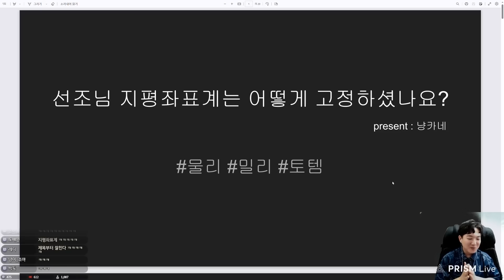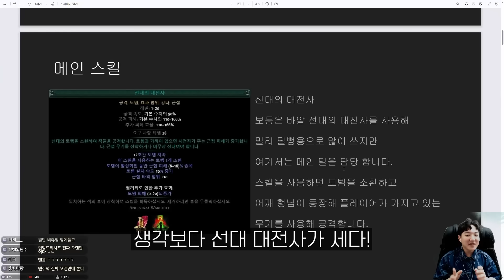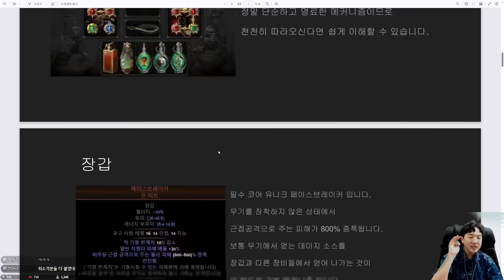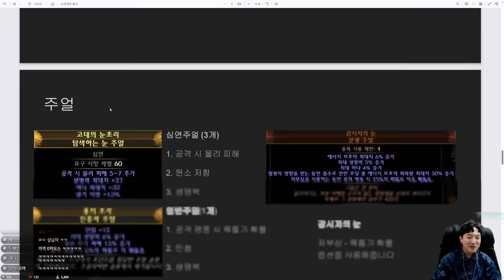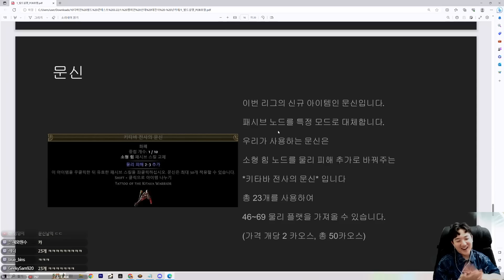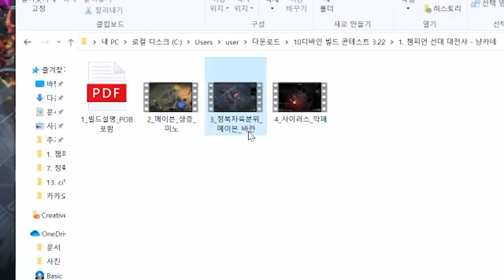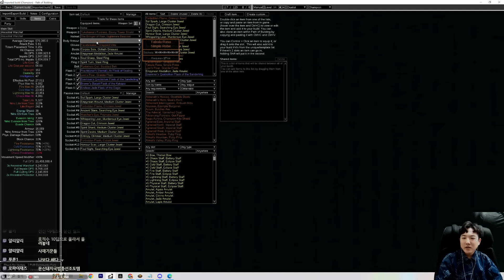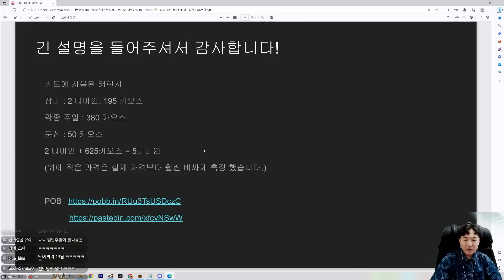6디바인으로 모든 컨텐츠가 가능하다!? 비무장 맨몸 선대대전사 [10디바인 빌드 콘테스트]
10디바인 빌드 콘테스트 1번 참가작 비무장 맨몸 선대대전사 빌드 입니다.

빌더 : 냥카네
POB는 더보기를 참고하세요!
(모바일은 제목 누르면 나옵니다)